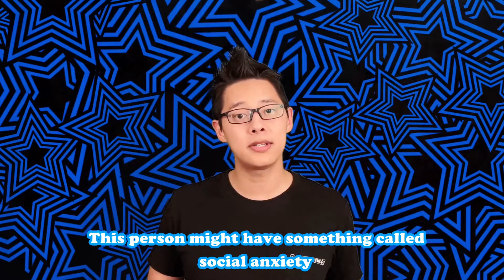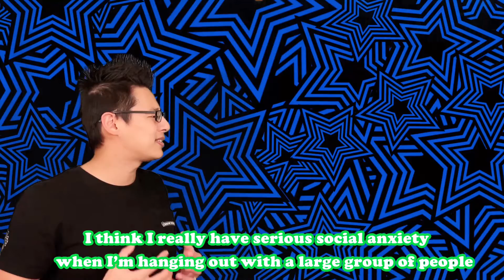【社牛/社恐】英语怎么说？过节聚会要见好多亲戚朋友，Jerry口语微讲堂184期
Jerry每周会在雅思哥app有2-3次口语公开课，跟你分享更多当季雅思口语干货 （最新一期公开课10.8日下午4：45开始，可添加Jerry微信观看哦~错过的同学也可以看回看哦~）（Jerry微信：Jerryspeaking9）